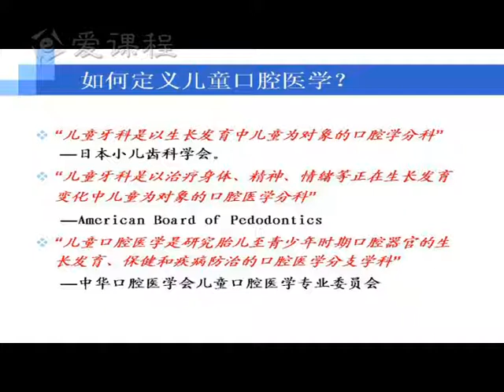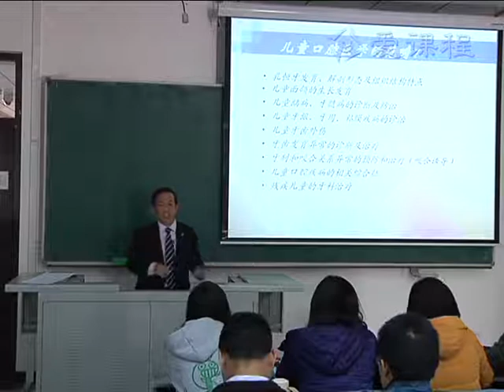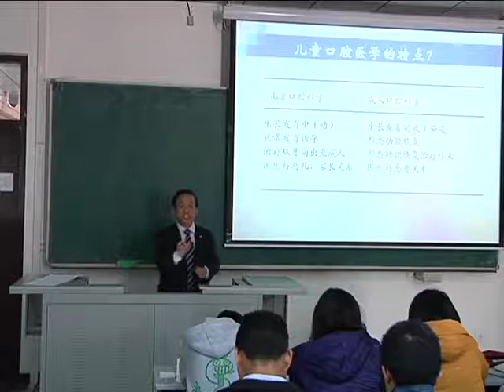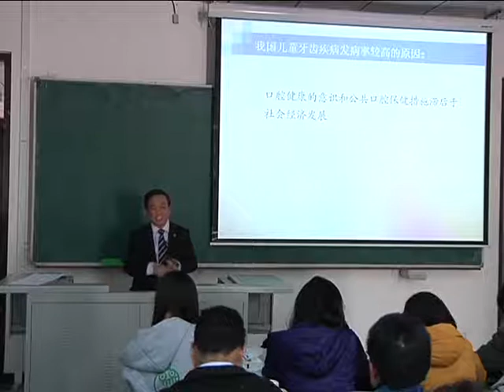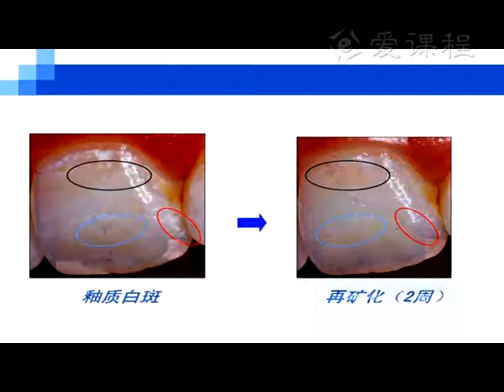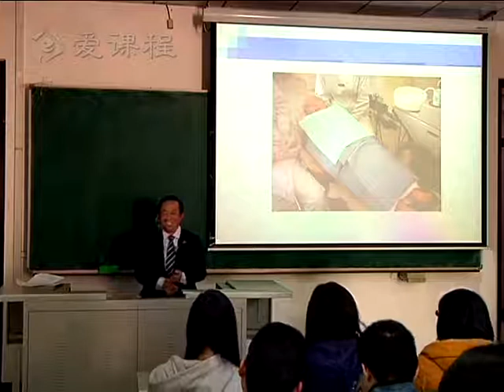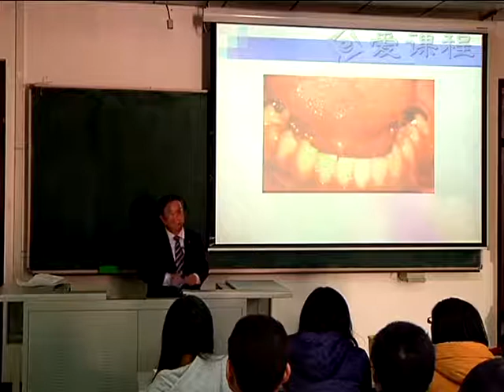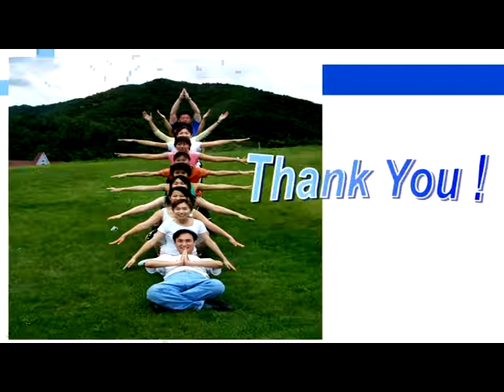1 教学录像 口腔医学导论 北京大学 儿童口腔医学